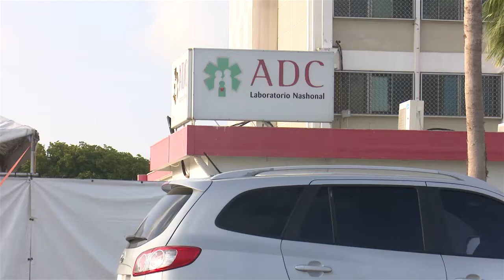ADC 'Park & Test'